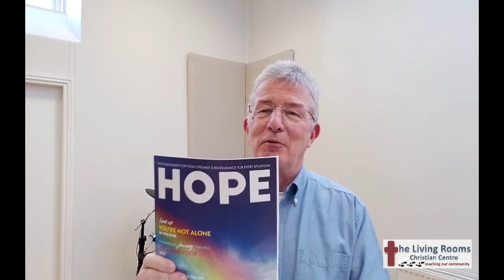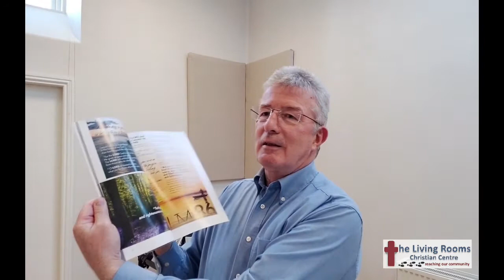The Bible Series: Hope and Home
An introduction to the final session in The Bible Series from The Bible Society. The seventh and final session is Hope and Home.